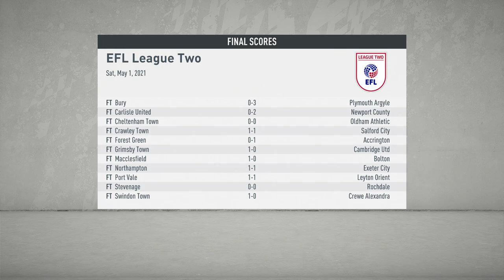FIFA 20 Career Mode Bradford City Ep 15 (Youth Squad Prospects 5)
Season Finale! Do or die time in the league as we reach for the play off places! Find out if we make them!